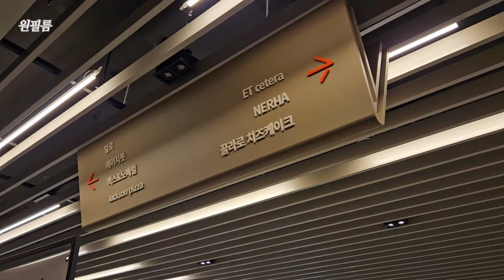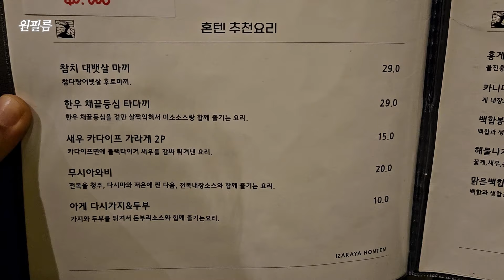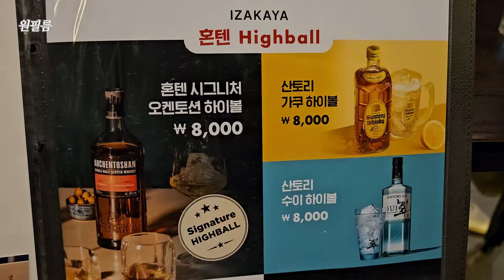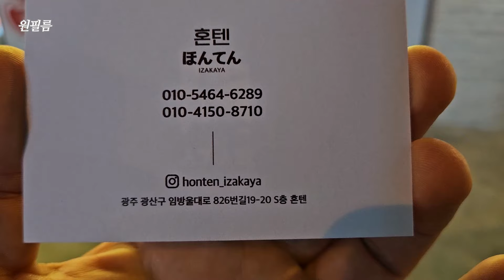요즘 광주에서 난리났다는 집을 다녀왔습니다! 회부터 다양한 요리들에 술 마시기 좋습니다 Korean restaurant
광주 첨단지구 이자카야 맛집, 혼텐시리단길점
영업은 오후 5시부터~
주차는 보이저 첨단 주차장에 가능합니다.